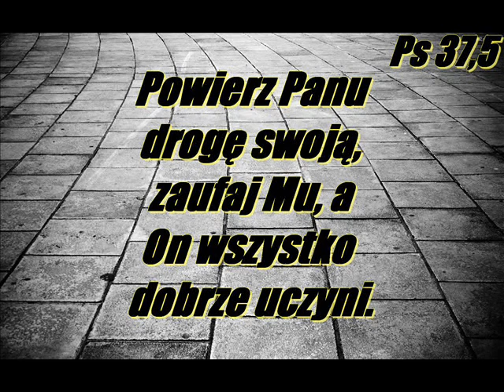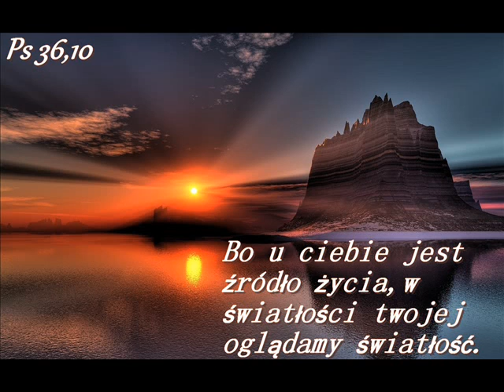T.Austin Sparks - Wielkie przejście... cz5.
Wielkie przejście z jednego człowieczeństwa do drugiego. "Tak też napisano: Pierwszy człowiek Adam stał się istotą żywą, ostatni Adam stał się duchem ożywiającym." 1Kor.15,45;